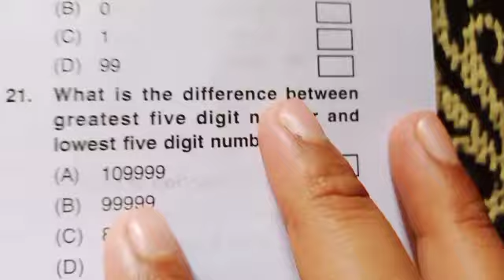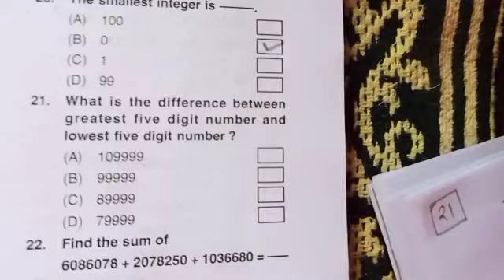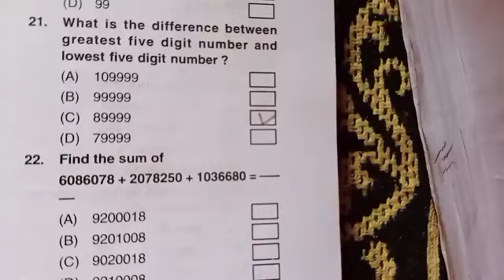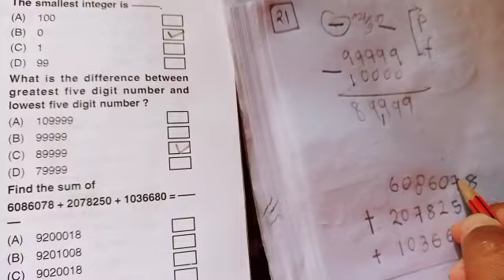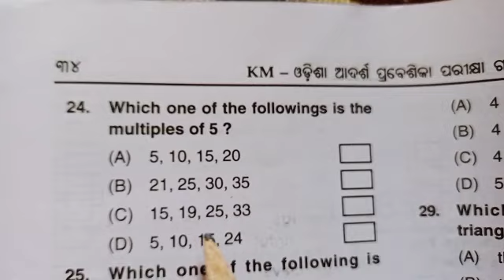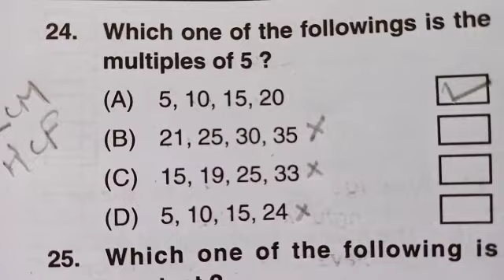oavs odia 2017 previous years Questions and answer / chiku sir Math ଗଣିତ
oavs 2017 odia
previous years Questions and answer
2017 previous years Questions and answer

roman University YouTube channel

odisha Adrsha Vidyalaya Sangathan Entrance Test 2022

oav 2016
jnvst odia 2016

ଓଡ଼ିଶା ଆଦର୍ଶ ବିଦ୍ୟାଳୟ ପ୍ରବେଶିକା ପରୀକ୍ଷା ୨୦୧୭ ରେ ଆସିଥିବା ପ୍ରଶ୍ନ ଏବଂ ଉତ୍ତର

oavs mission 2022 by chiku Sir
mission oavs